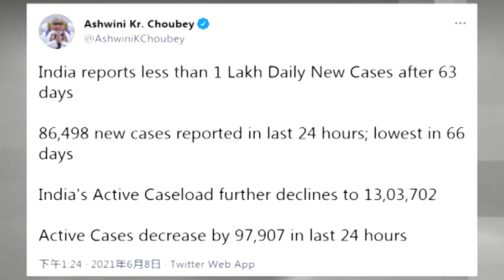Índia tem novo recorde de mortes por covid após revisão de balanço no estado de Bihar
A Índia registrou hoje mais de 6.000 mortes provocadas pela covid-19, após uma revisão expressiva do balanço no estado de Bihar (nordeste) para as últimas 24 horas, o que alimenta as suspeitas de que o número de vítimas no país é muito maior

O total de óbitos no país chega a quase 360.000, o terceiro maior do mundo, depois de Estados Unidos e Brasil.

Como os registros são mal administrados em períodos normais, muitos especialistas consideram que o número de mortes na Índia pode ser muito superior, inclusive com mais de um milhão de mortes, o que seria o balanço mais grave do planeta.
As suspeitas são reforçadas pelo fato de que a taxa de mortalidade em outros países, como Brasil e Estados Unidos, é muito superior à registrada na Índia.